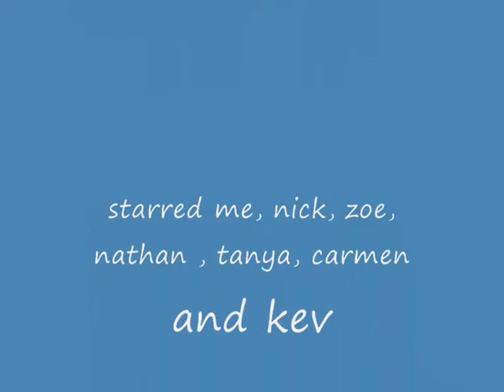humberstone park 2008 bonfire show "sparklers"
this is sparklers, just a little extra clip shot after the humberstone park firework show just before we left our friends to go home on the bus to thurnby lodge !!